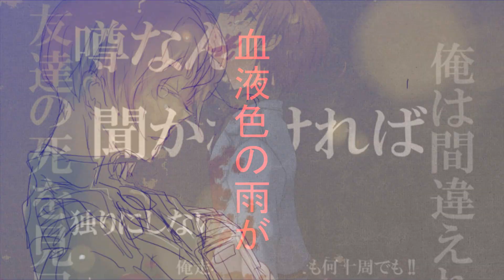Blood Stained Rain {-Hetaoni-}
Ohjeez :')
Isn't it blatently obvious that I've never done this sort of video before?
But I guess we all have to start somewhere ^o^
I still haven't finished watching Hetaoni, but I love all the artwork for it x3

Song: Hell-Frozen Rain
Artist: Elizabeth McGlynn
Soundtrack: SilentHill: ShatteredMemories
Series: Axis Powers Hetalia [Hetaoni]

All artwork is from Zerochan & Deviantart